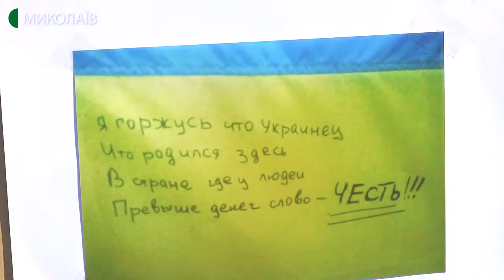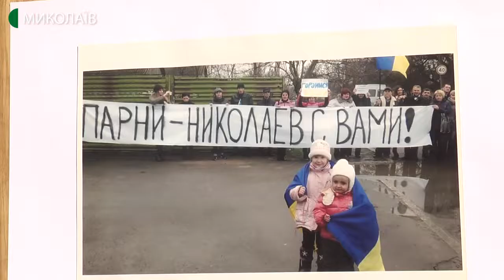На Соборні площі відбувся мітинг до Дня українського добровольця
14 березня на Соборні площі відбувся мітинг до Дня українського добровольця.